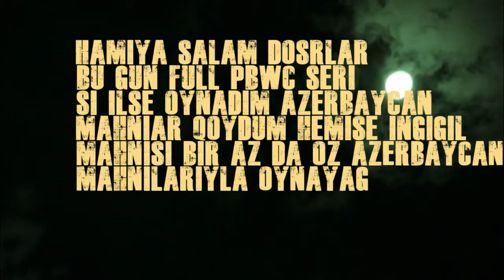PBIC 2017 SERISI-ILE OYNADIM ZuMsHOTlAr(Azeri musiqisi)